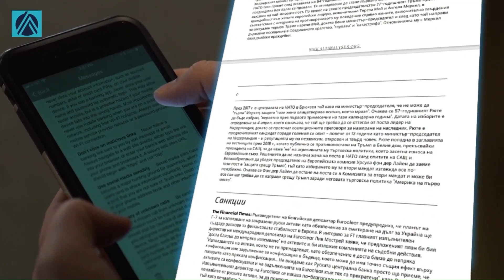Абонирайте се за A&A Daily Brief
💥С огромно удоволствие Ви представяме нашия нов продукт - A&A Daily Brief, който отсява и предоставя ключова информация за най-важните събития от света, често оставайки извън полезрението на централните медии.